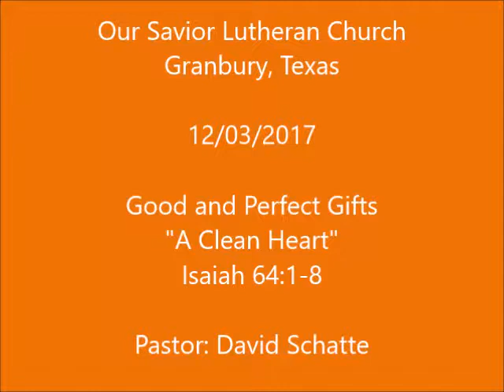OSLC120317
Granbury, Texas
Isaiah 64:1-8
Pastor: David Schatte